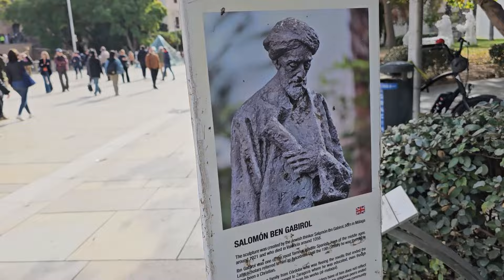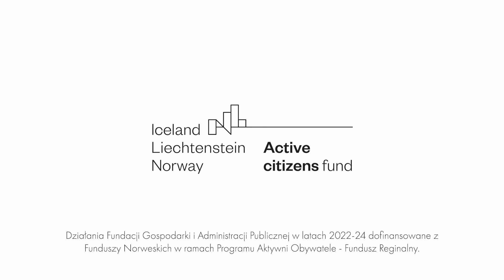Being like Antonio Banderas: welcome to Malaga 😉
Open Eyes Economy zaprasza na subiektywny przewodnik po hiszpańskiej Maladze.
Malaga to miasto które jeszcze 30 lat temu było chyba bardziej przemysłowe niż turystyczne. Dziś wzdłuż morza ciągnie się w miejscu dawnych fabryk wspaniała Aleja Antonia Banderasa, który właśnie stąd pochodzi. Odkryj Malagę - być może najbardziej optymalne miejsce do spędzenia zimy w Europie.

Działania Fundacji Gospodarki i Administracji Publicznej w latach 2022-24 dofinansowane z Funduszy Norweskich w ramach Programu Aktywni Obywatele – Fundusz Regionalny.

➡️ Narracja - Mateusz Zmyślony
➡️  Produkcja - Jakub Perkowski
➡️  Montaż - Paweł Cyganik

Producent - Open Eyes Economy